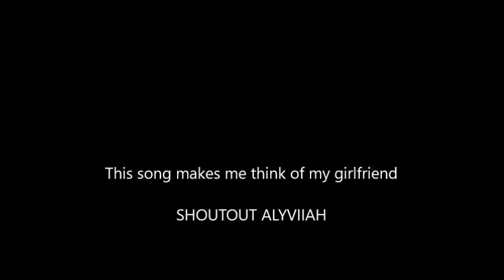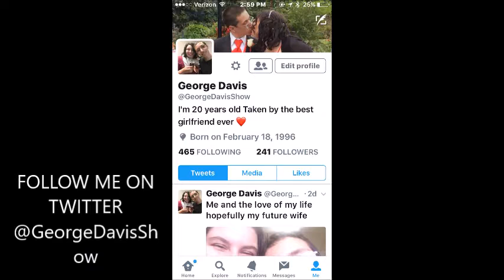WWE PPV SHOW